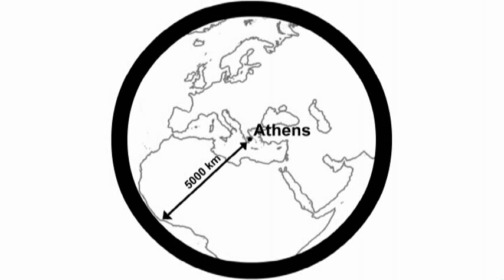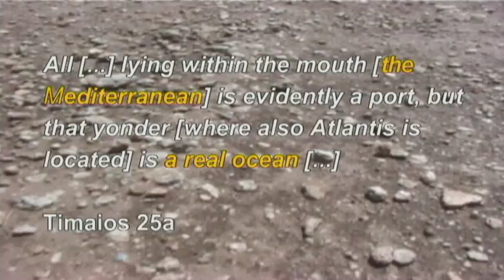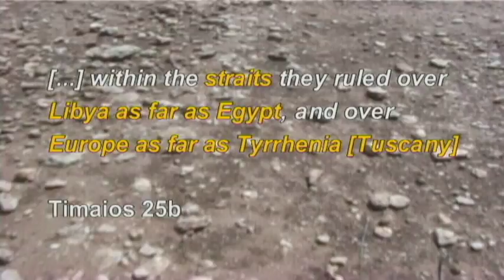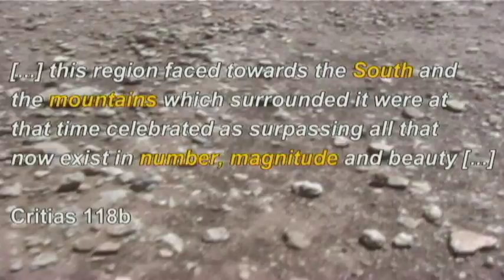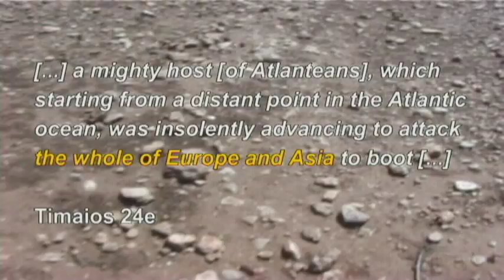1/6 Plato's Atlantis in the Souss-Massa Plain in todays South West Morocco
Platos Atlantis in the Souss-Massa Plain in todays South West Morocco.

Part 1/6

By means
of a hierarchical constraint satisfaction procedure,
a variety of geographically relevant
indications from the antique texts are used to
infer the most probable location of the island
of Atlantis. Surprisingly, this turns out to be
the Souss-Massa plain in todays Southwest
Morocco.